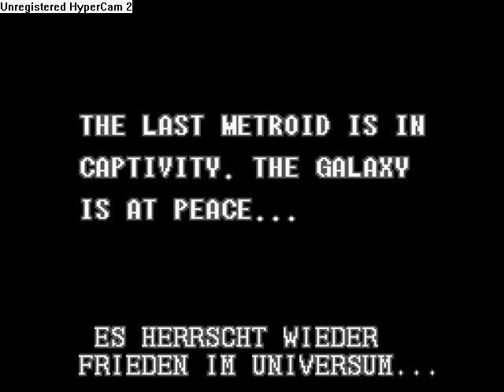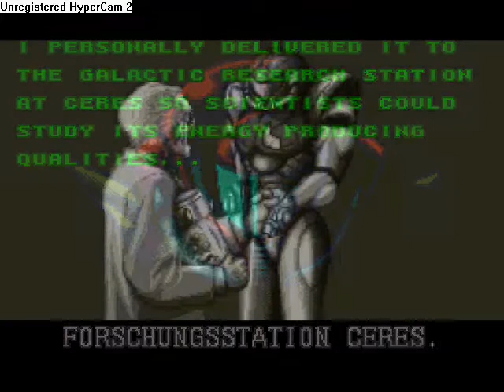Let´s Play Super Metroid [German] - 1 - A New Let´s Player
Aller Anfang is schwer...